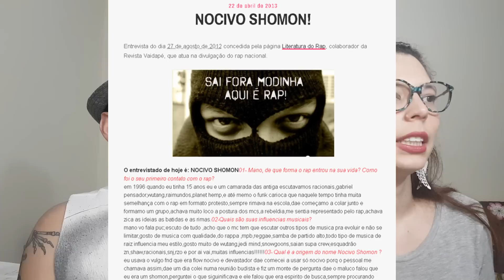Rockeiros reagindo a RAP - Nocivo Shomon Jack (ASSUNTO POLÊMICO/IMPORTANTE) - Respetáculo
Faaaaaaaala seus Bob Esponja's.
Hoje viemos com um dos reacts mais pedidos do canal!!!
Nocivo Shomon - Jack (MÚSICA PESADA DA PESTE)
Dê aquele like pra fortalecer e se você ainda não é inscrito no canal, já sabe né? hahaha
Vamo pra cima dos 10K minha gente linda, valeu pelo apoio/suporte de vocês nessa caminhada que não é facil, mas fica cada vez mais legal com voces junto com nós!
PRA CIMA DEEELES!!!

E no seu coração
Paixão desenfreada
Desceu a rua só
Dez da noite
Na quebrada
De repente medo vem
Por alguém foi abordada
Um cano na cintura
Ela ficou paralisada
Assustada
Achou que era um assalto
Maldade de boné
E oitão no asfalto
Magro, alto
No rosto uma cicatriz
Mais um verme vai fazer
Outra família infeliz
Ela fez o que ele quis
Deu bolsa e o celular
Finge que namoramos
Se gritar vou atirar
Não teve como escapar
Sozinha, arrastada
Pro matagal escuro
Sua roupa foi rasgada
Cadê suas amigas?
Onde que estão seus manos?
Outra mulher estuprada
Com vinte e poucos anos
Interromperam seus planos
Uma vida despedaçada
Eterno é o trauma
Na alma violentada
Ela beirou a morte
E a beira do abismo
Conheceu o ódio
Assassino com machismo
No pente entupido
De maldade
Covardia
Com soco e coronhada
Outro estupro acontecia
Quero ver seu amor
Quero ver sua esperança
Quando ver um lixo humano
Mutilando outra criança
Fiz a rima de vingança
Mas talvez não mude nada
Enquanto eu estou rimando
Outra mina é assassinada
De carteira assinada
Ela estava com fé
Levantou bem cedo
Tomou banho e fez café
Deu um beijo na sua mãe
E andou uma hora a pé
Nunca mais voltou pra casa
Sumiu outra salomé
Final muito comum
Todos sabem qual que é
O preço que se paga
Por ter nascido mulher

Por mim, por nós
Pelos nossos avós
E nossos ancestrais
Mulheres vocês já sofreram demais!

A dor do próximo
Não te comove na trilha
Quero ver quando essa dor
Envolver tua família
Juntaram a matilha
É formação de quadrilha
Agora outro jack
Vai sentir o aço que brilha
Fiquei sabendo que ele foi capturado
Na favela todos sabem
O castigo de tarado
Os lobos estão com fome
Então preparem os talheres
Cadê a valentia
Do assassino de mulheres?
Já faz uma semana
Que ele paga os pecados
Até quando ele aguenta
Todo dia é mutilado
O verme sangra muito
Tem espírito de porco
Talvez toda sua dor
Ainda seja pouco
Segura o troco
Na rua principal
Samu está resgatando
Mais um jack sem o pau
Ao lado do seu corpo
Suas mãos numa sacola
Furado igual peneira
Sem a língua e sem as bola
Estuprador de escola
Cada dia nasce uns cem
Mas esse foi pro saco
Não estupra mais ninguém
Perdão

Pelos nossos avós
E nossos ancestrais

Valeueueueueueueueueu